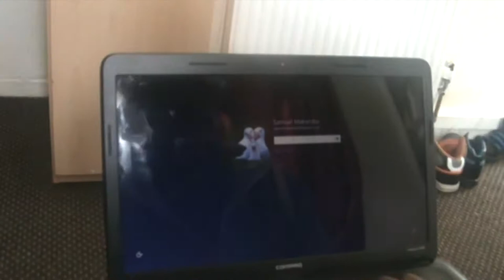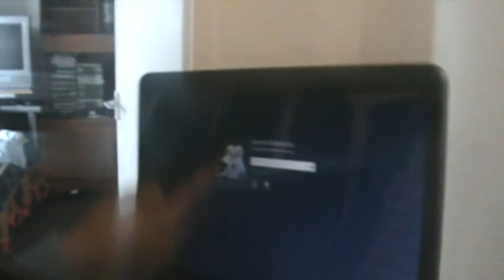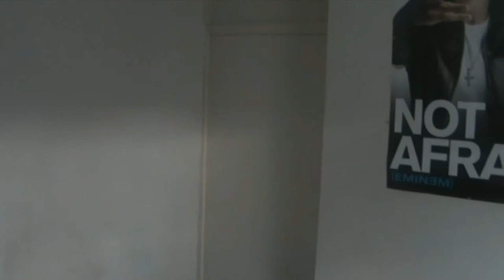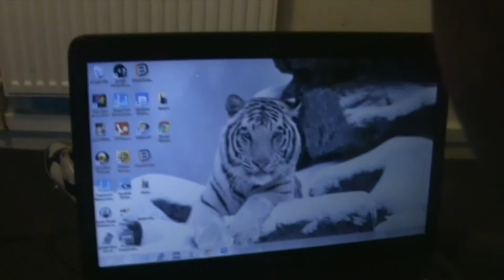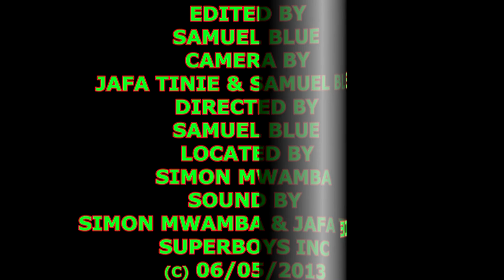LAPTOP PART1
SIMON  with a plan to watch movie which was on laptop but he couldn't because hes brother JAFA laptop doesn't work and he forget the pin one hes laptop so he decide to call someone who can fix it them contain stronger language
WATCH OUT PART 2 COMING SOON
 EDIT BY SAMUEL BLUE